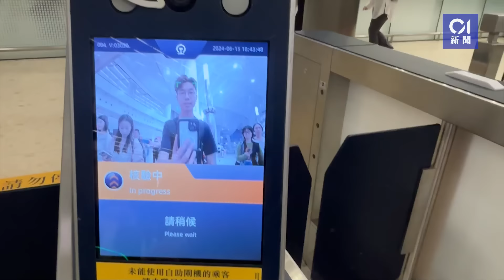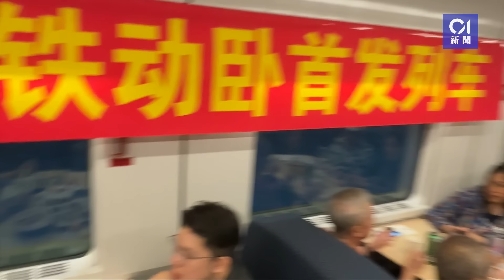高鐵臥鋪｜記者實測11小時去上海 普通臥鋪抵過2000元高級床位？丨01新聞丨高鐵丨臥鋪丨上海丨動臥丨西九龍站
高鐵臥鋪｜記者實測11小時去上海　普通臥鋪抵過2000元高級床位？高鐵
京滬高鐵臥鋪列車連接香港，首班由西九龍站開往上海的高鐵臥鋪列車，經過逾11小時車程，今天（16日）早上6時42分抵達上海虹橋站，《香港01》記者潘耀昇率先試搭！

究竟上海列車專屬最貴2,128元的高級臥鋪車廂，較票價便宜一倍的普通臥鋪車廂有甚麼分別？高級車廂原來享有特大廁所兼客廳？乘客又覺得值不值得坐通宵臥鋪車去上海？車廂便當有甚麼吃呢？